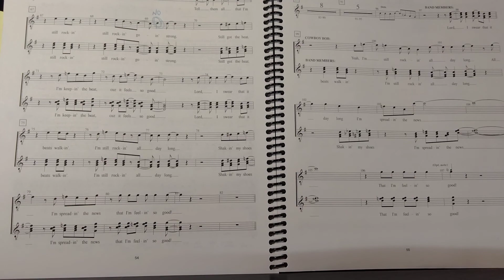Still Rockin' Low Part